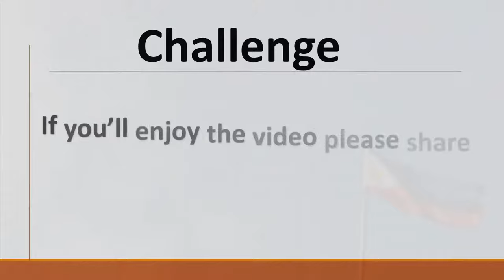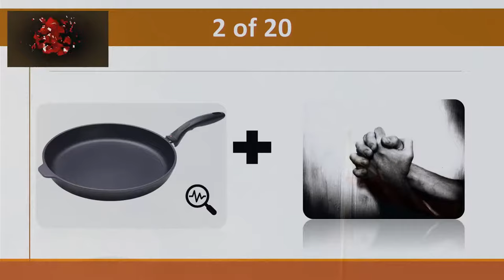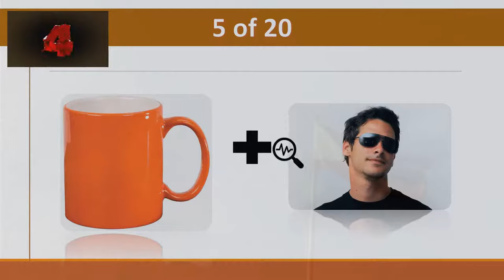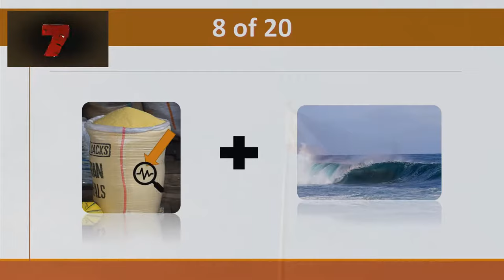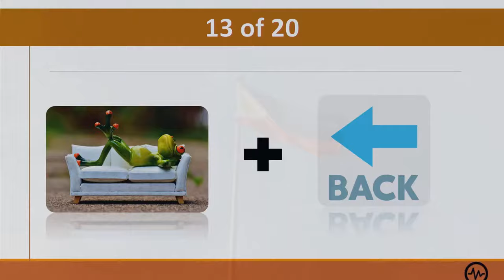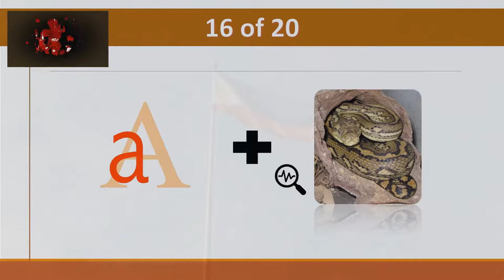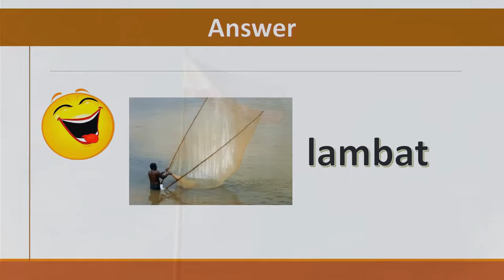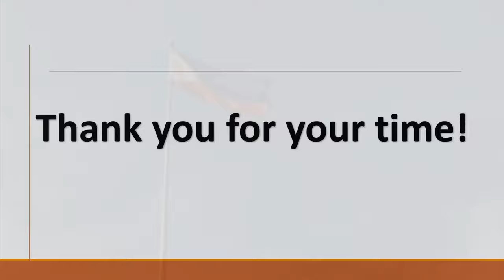Guess the Tagalog Word - Picture Quiz - Kaya mo bang ma perfect? 20 Questions - IQ Test / Game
2 Pictures = Tagalog Word! Challenge your friends if they can beat your score. There are 20 questions.

Filipino words
Philippines